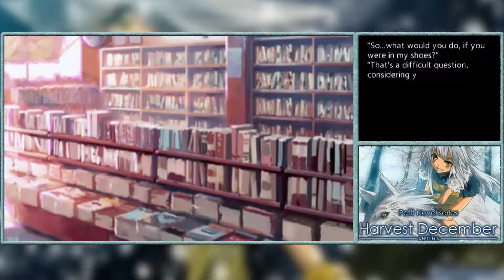Harvest December - December - Part 119 - Bridal / A Peculiar Favor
Masaki has a weird idea, although on his standards, it's probably not THAT weird.
Harvest December is a series of Visual Novels that has a different story take place each month over the course of one year. Two months before the start of the first story, city boy Masaki Konno moves to a small town in the Tagami prefecture. Within moments of arrival, the local god, Shiro, commands him to be her husband and he accepts. On the first day of school, local rich girl Yuki Towada asks him to be her boyfriend and he accepts. They both find out and Hilarity Ensues from there.
That promised social media link spam.
I do live streams sometimes!